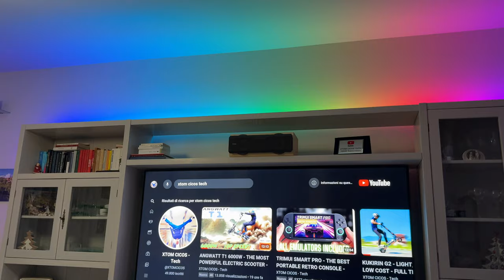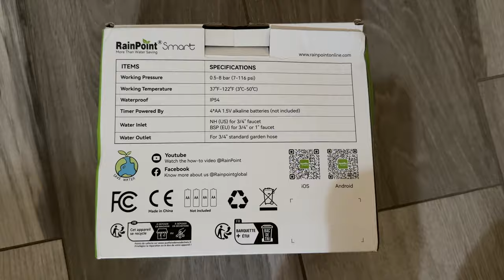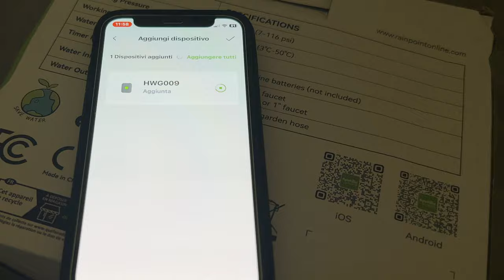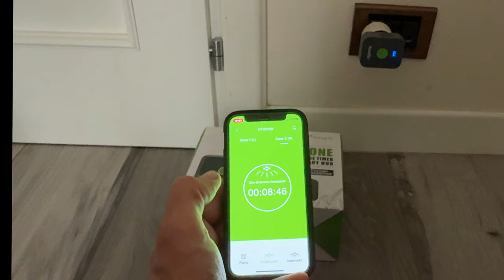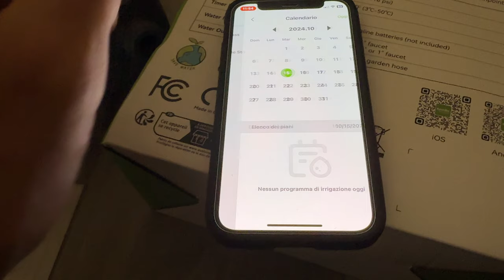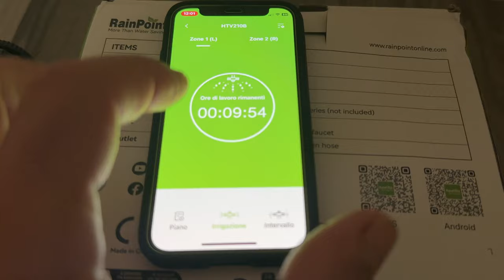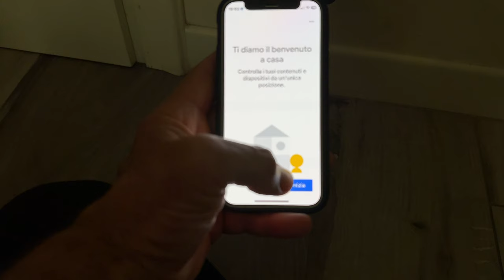RainPoint SMART - 2-Zone WiFi/Bluetooth Water Timer - TOP IRRIGATION SYSTEM - FULL TEST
RainPoint SMART - 2-Zone WiFi/Bluetooth Water Timer
TOP IRRIGATION SYSTEM - FULL TEST

Sito web RainPoint (20%code: Tommy20)
Sistema di irrigazione RainPoint Wifi & Bluetooth a 2 zone